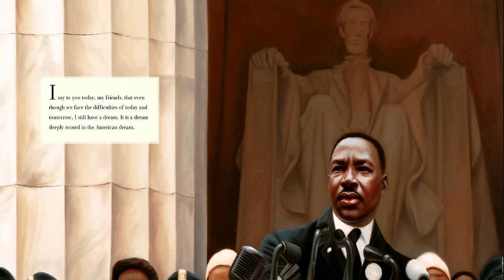I Have A Dream Read Aloud - Spoken by Dr. Martin Luther King Jr.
"I Have a Dream" is a public speech that was delivered by American civil rights activist and Baptist minister, Martin Luther King Jr., during the March on Washington for Jobs and Freedom on August 28, 1963. In the speech, King called for civil and economic rights and an end to racism in the United States.

I Have A Dream - Author: Dr. Martin King, Jr Illustrator - Kadir Nelson